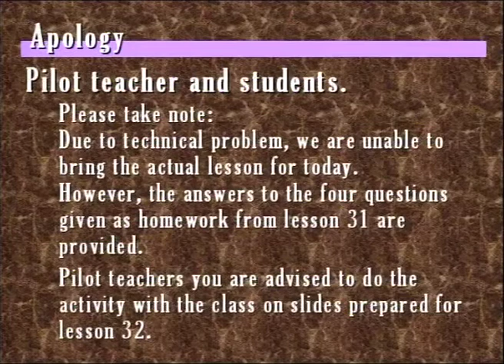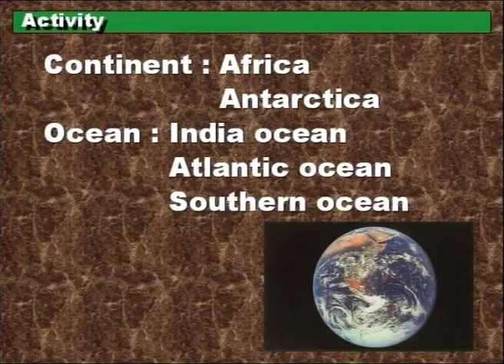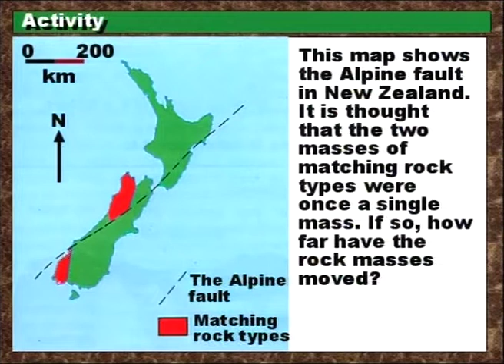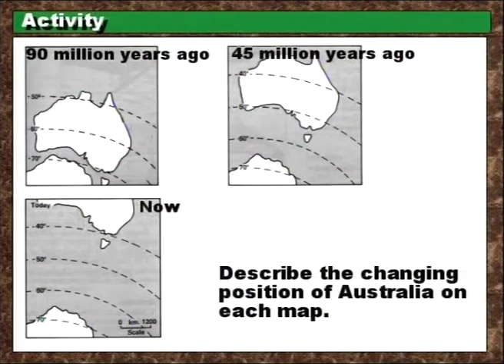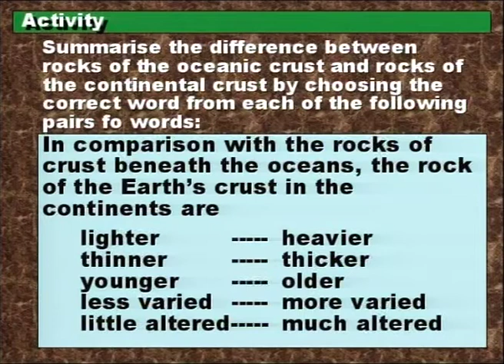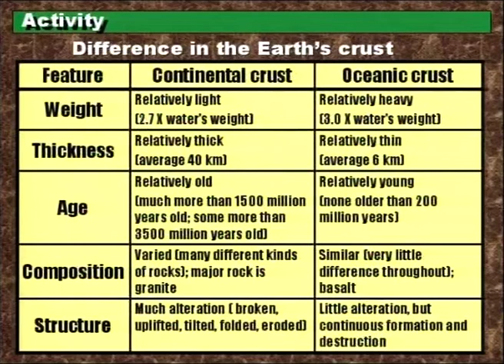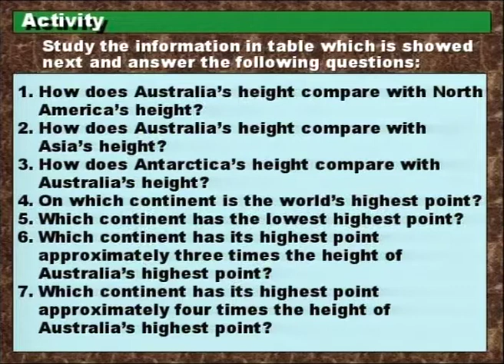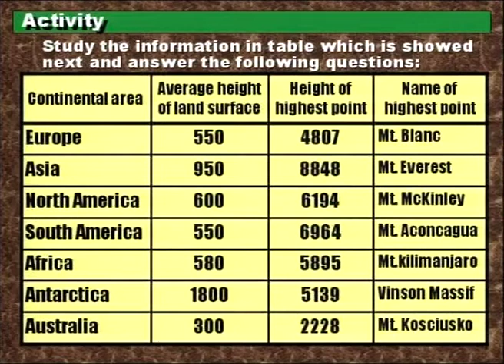Grade 11 - Geography - Lesson 32